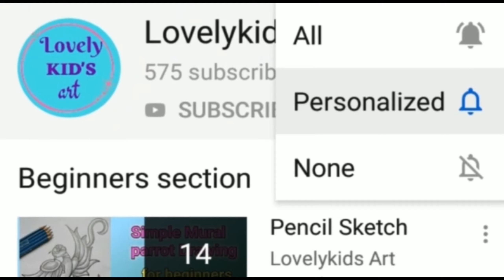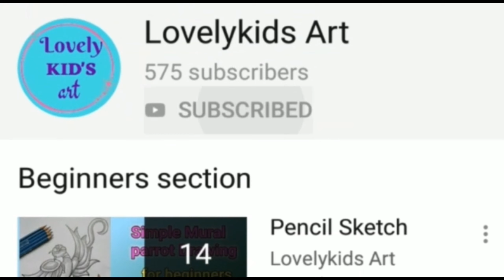How to Draw Ariel from The Little Mermaid | Disney Princess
Hello friends.

In this video shows that Mermaid Ariel pencil sketch drawing for beginners